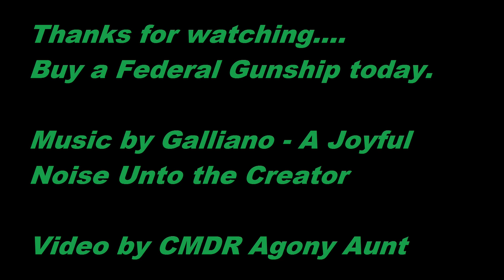Gunship with Frag Canons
Credit for Music: Galliano from the Album A Joyful Noise Unto the Creator. Songs: Totally Together and Prince of Peace.

Showing off an engineered Gunship in a RES vs NPCs. First couple of mins show off the loadout, 800+ Mj of shielding and 400+ m/s boost.

And yes, i could have used FA Off more uses more pip management, and made better use of my limited ammo, but i was flying lazily, half the time i didn't even have my hand on the throttle.

That's how awesome this ship is.